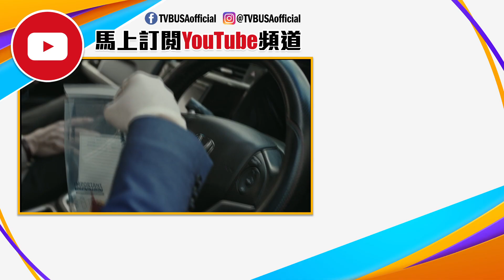法證先鋒V｜大費周章毀滅證據都冇用！｜黃宗澤｜袁偉豪｜蔡思貝｜洪永城｜蔡潔｜王敏奕｜TVB港劇精華｜線上看｜警匪｜懸疑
法證先鋒V｜人心，是一門深奧科學。人會犯罪，皆因被貪婪、憤怒、嫉妒等情緒支配。法證事務部高級化驗師余星柏(黃宗澤飾)以精闢方法找出證據，受熱血女警霍寶英(王敏奕飾)傾慕，譜出一段無法以科學計算的愛情。法醫科高級醫生范佩清(蔡潔飾)冷靜睿智，得流氓醫生秦克男(洪永城飾)默默守護，衝破困境。重案組高級督察井浩然(袁偉豪飾)不眠不休，與斜槓女子譚倩雯(蔡思貝飾)互相扶持，追尋真相。面對消失的證據、迷失的困局、狡猾的兇手，法證團隊要還生者公道，替死者雪冤。